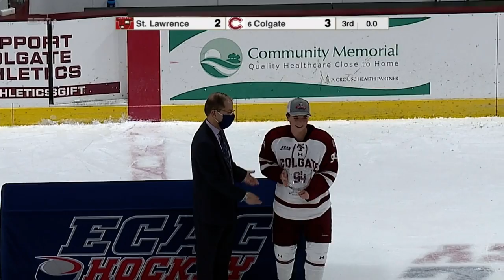ECAC Champions 2021